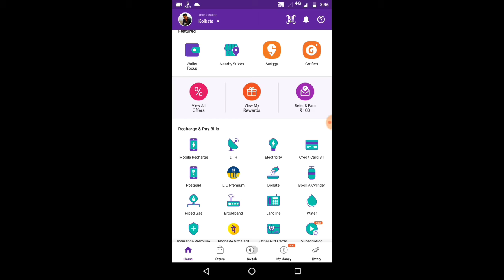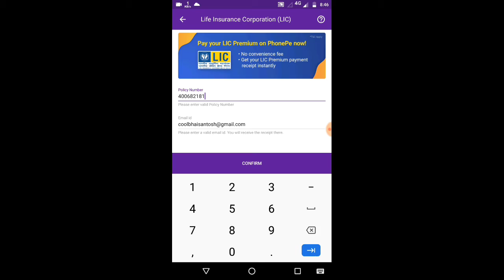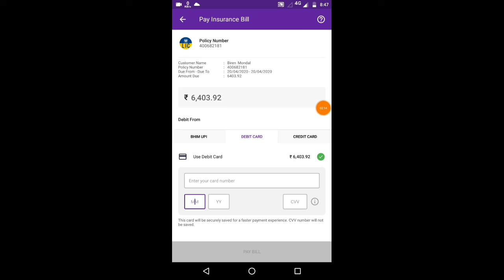How To Online Payment LIC || ऑनलाइन एल आई सी जाम कैस करे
Hello friends aaj hum baat karenge ki online L.I.C jama kaise kare,